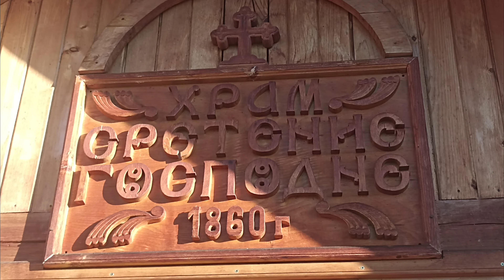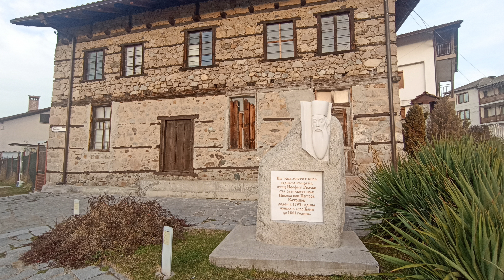с. Баня, с. Добърско, Банско, Разлог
Разходка в с. Баня, църкви и водопада в с. Добърско, стария град Банско, разходка из Разлог и гледка към Рила, Пирин и Родопите